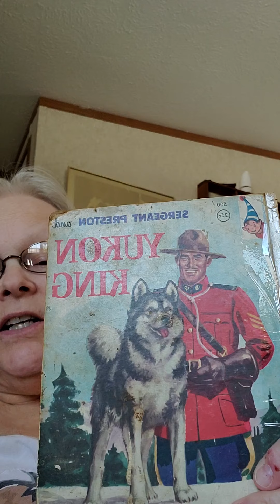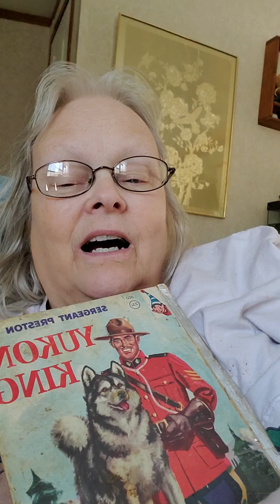Sargent Preston and Yukon King